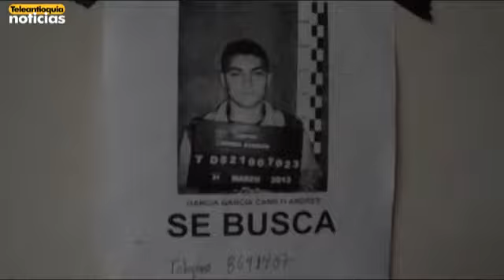Recapturan prófugo de la cárcel municipal de Sonsón quien aprovechó el descuido de la guardia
Sólo un día le duró la fuga a Camilo Andrés García García, quien aprovechando un descuido de la guardia de la cárcel municipal de Sonsón saltó un muro y huyó, pero fue capturado por la policía, el Inpec y el ejército en pocas horas. Ahora deberá asumir nuevos cargos por la fuga.